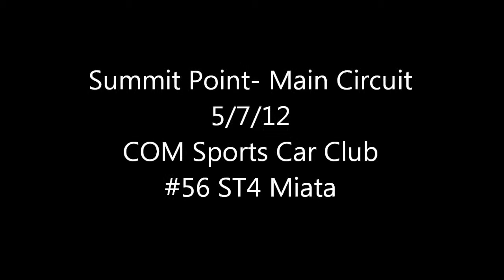Summit Point practice session with COM 5/7/12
Day one practice session at Summit Point Main Circuit in my '94 ST4-prepped (ITA-ish) Miata.  I am still shifting to 2nd at turn one and not shifting to 4th until after nine in this session.  Staying in 3rd and shifting to 4th between 8 and 9 respectively shaved 1.5 seconds off my laps the next morning.